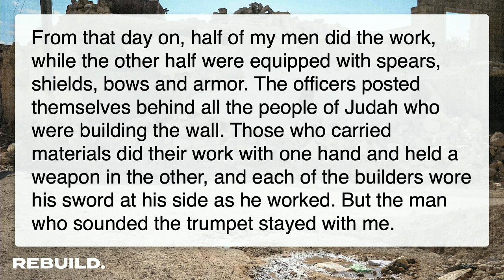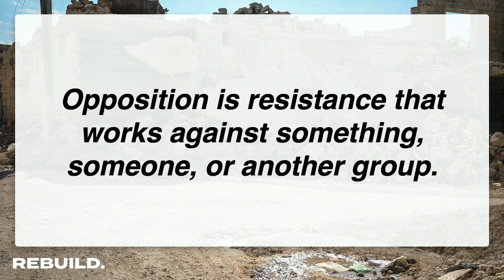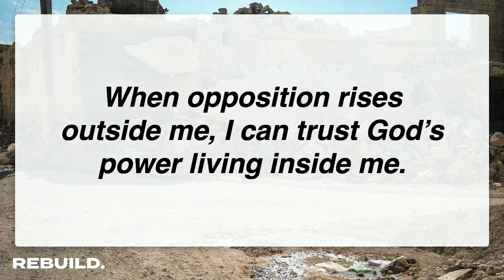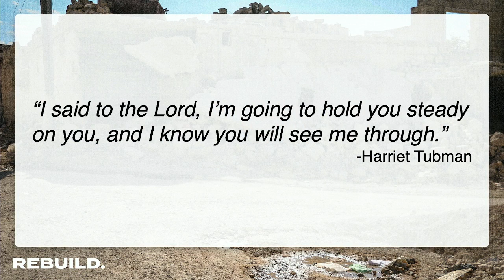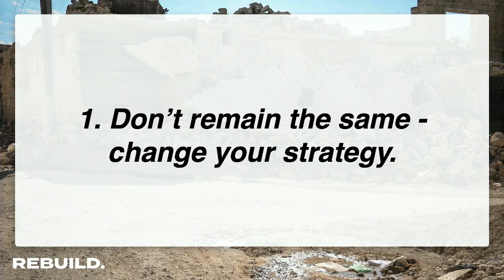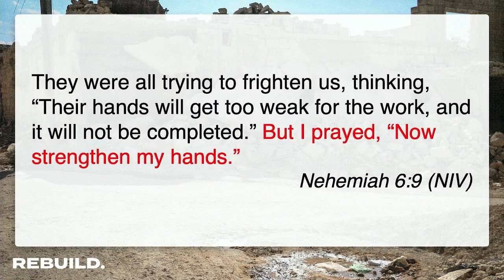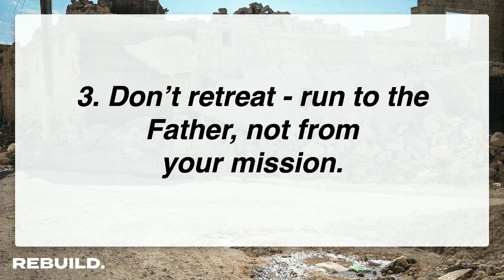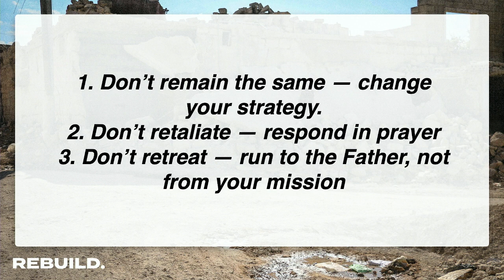Rebuild (Part 5) - 02/19/23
Part 5 in the series, "Rebuild"

Kip M.